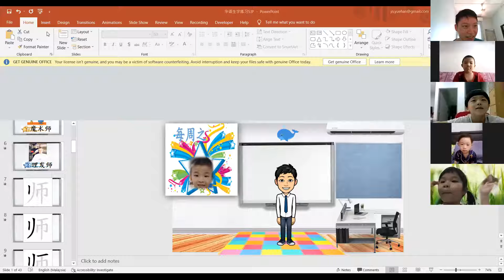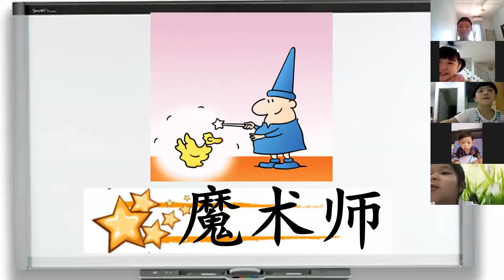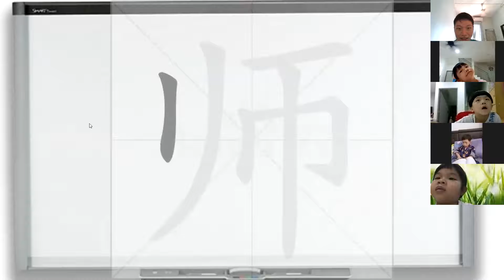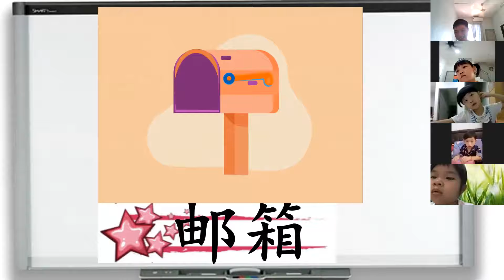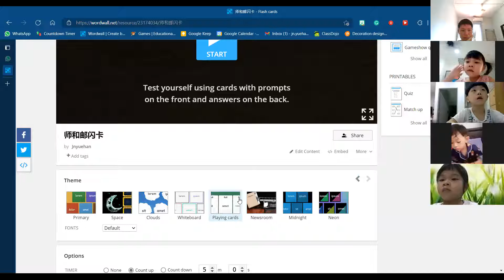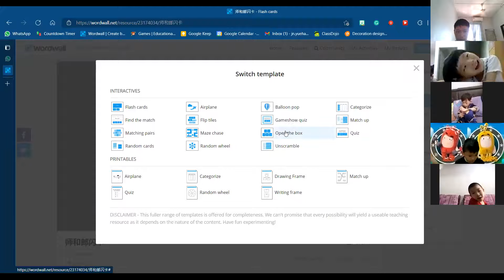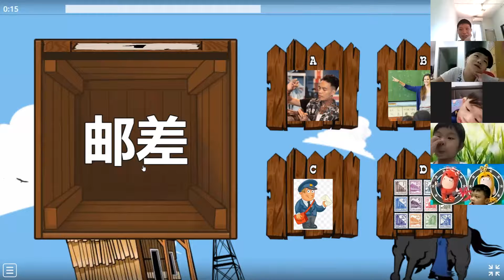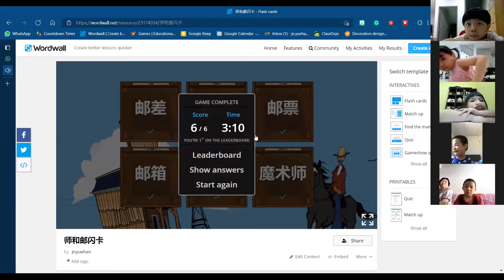华语生字练习5岁